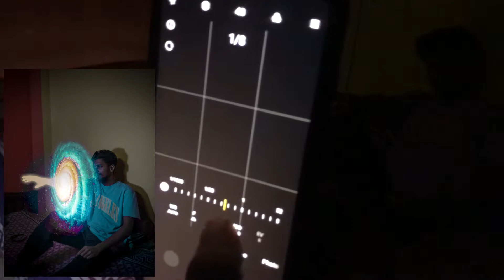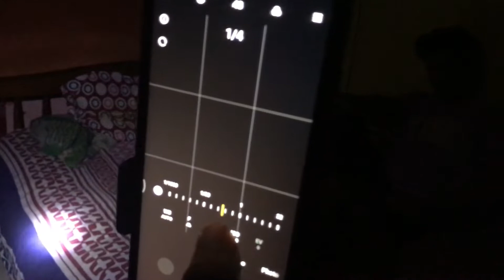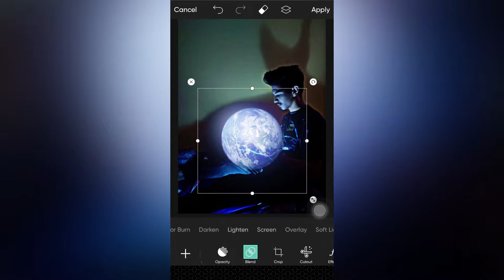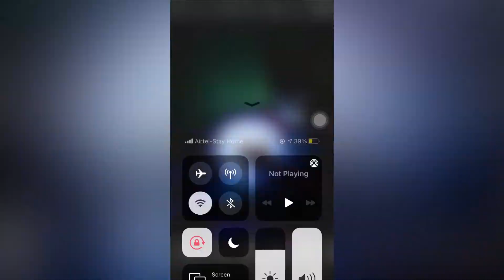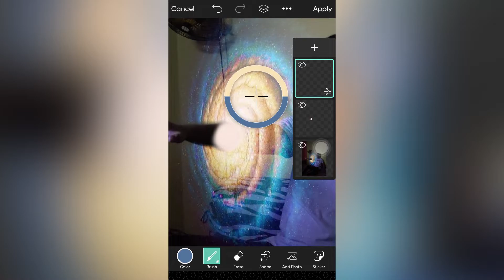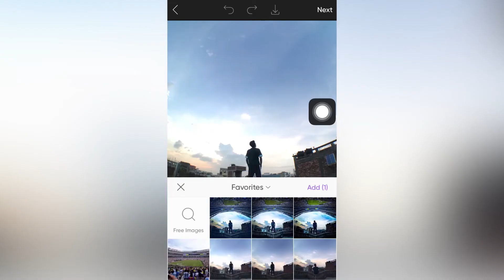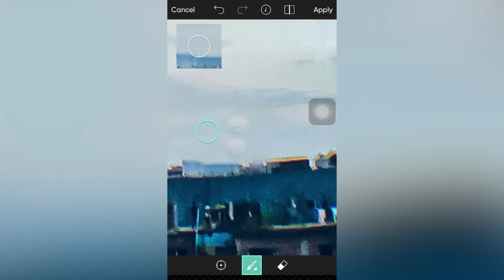Learn Easy Manipulations at Home | Creative Photography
It will Help us and motivate us a lot to do more.
We will be back with many other new ideas.
We tried something different in mobile photography in Bangladesh.